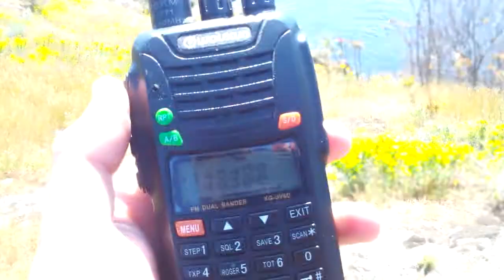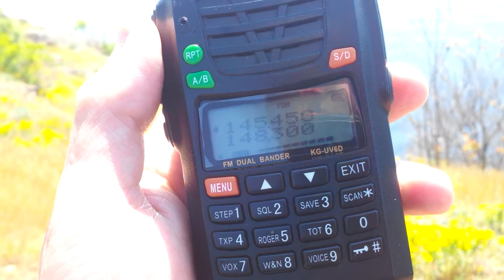Полевой день на Хортице 145 мгц